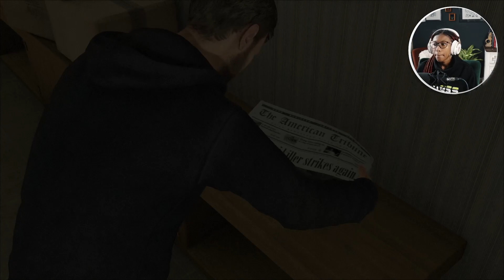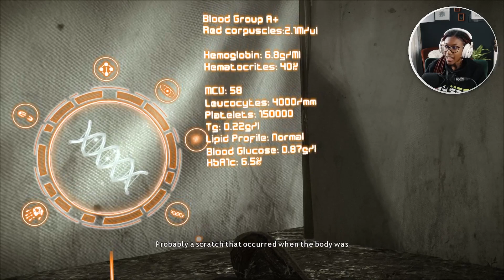WE GOT A K!LLER ON THE LOOSE | Heavy Rain [#2]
The origami un-alive-er is out here loud and proud.